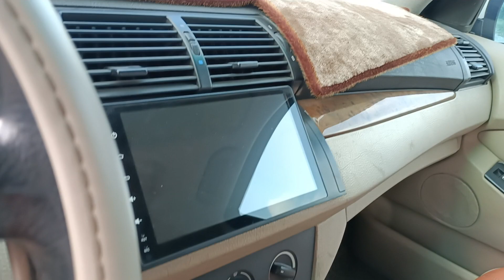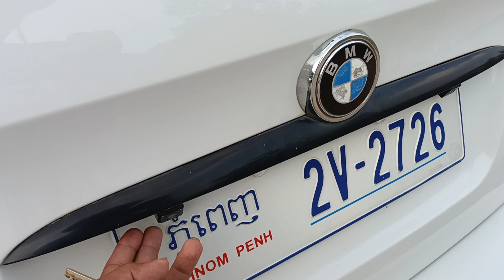លក់ឡានធូរៗ,BM,ឆ្មាំ2001ម្ចាស់ដើមធានាថាថ្មី(7950)$/0978033247+0973266475+0963430015+017295632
សូមអរគុណសម្រាប់ការចូលមកទស្សនា!
*** សម្រាប់បងប្អូនដែលចង់ឧបត្ថម្ភការផ្សាយ សូមបរិចាគតាមរយៈ
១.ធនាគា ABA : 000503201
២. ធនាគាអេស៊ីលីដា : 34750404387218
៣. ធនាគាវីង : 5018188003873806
សូមអរគុណ!